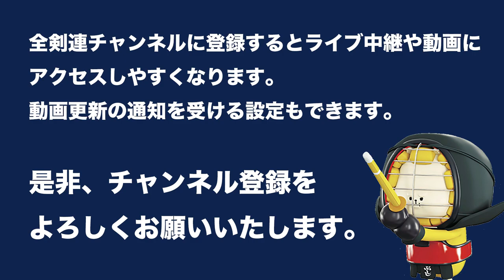奈須 正洋 0 - 3 宮澤 幸平 -第56回 全日本居合道大会 五段の部 二回戦 20試合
第56回 全日本居合道大会  五段の部 二回戦
The 56th All Japan IAIDO TAIKAI will be held at Tokyo Budokan on 9th October 2021. 5 Dan Second Round

[赤](宮崎)奈須 正洋 0 - 3 宮澤 幸平(長野)[白]
[Red](Miyazaki)Masahiro NASU 0 - 3 Kohei MIYAZAWA (Nagano)[White]